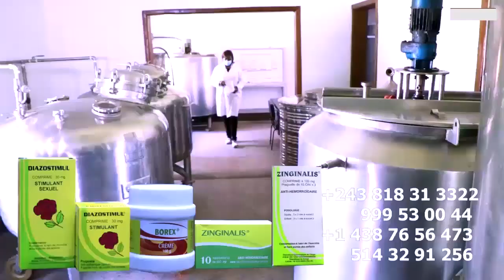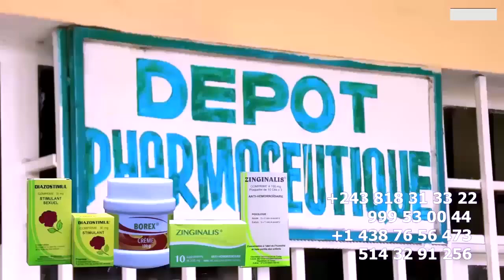Boycotte BET AWARD FALLY IPUPA à Tombé Dans Son Propre Piège Visé à INNOSS'B Et NINHO